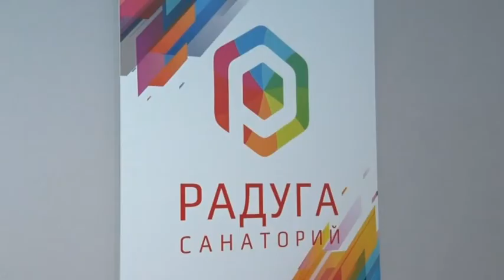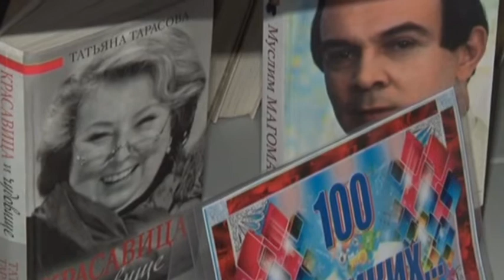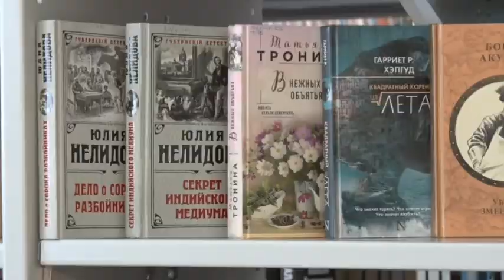"События" от 16.07.19